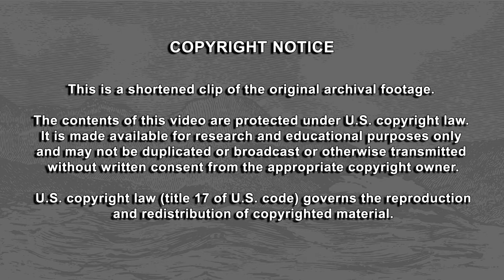"Hanakeoki" Sons of Hawaiʻi performance at Island Music Island Hearts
Eddie Kamae and The Sons of Hawaii (Braddah Smitty, George Kuo, Joe Marshall, and Dennis Kamakahi) perform "Hanakeoki" on Island Music, Island Hearts recorded live at the KGMB studios in 1988.

Lyrics and music by Queen Liliʻuokalani

Originally footage available at ʻUluʻulu: The Henry Kuʻualoha Giugni Moving Image Archive of Hawaiʻi under the title, “Island Music, Island Hearts: Eddie Kamae and The Sons of Hawaii 1988.”

This song is part of the Eddie Kamae Songbook A Musical Journey. Visit eddiekamaesongbook.org to learn more.